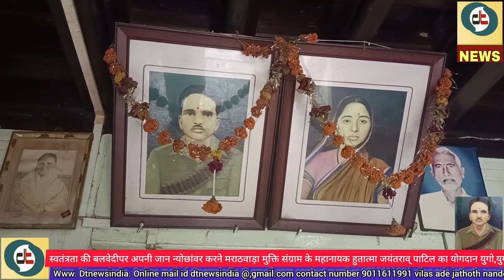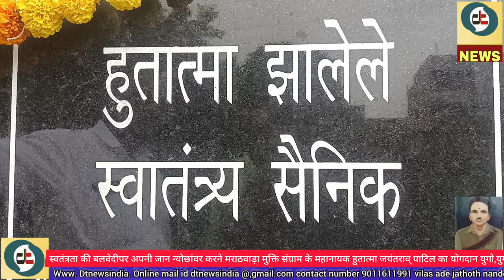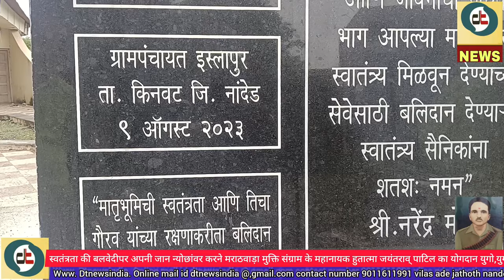मराठवाड़ा मुक्ति संग्राम के महानायक हुतात्मा जयवंतराव पाटिल#ex mp suryakanta patil